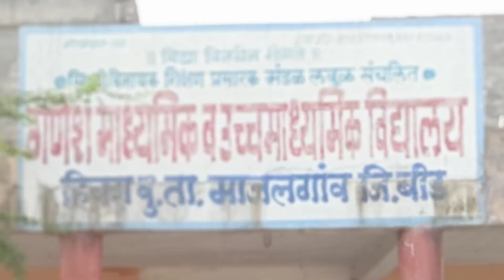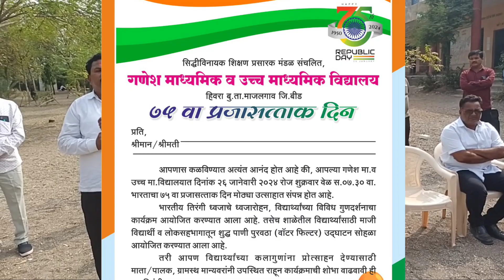प्रजासत्ताक दिना निमित्त क्रिडा स्पर्धेचे उदघाटन दि.20/01/2024